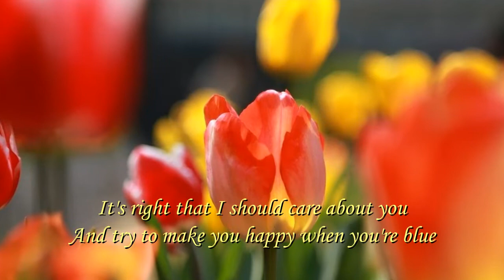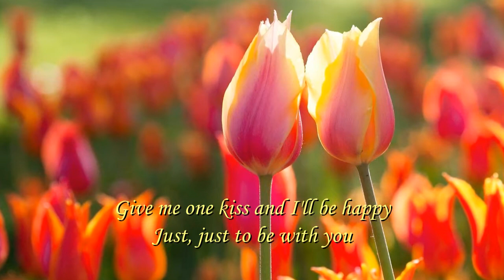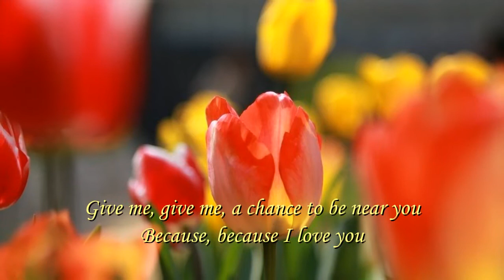Because : Dave Clark Five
เพลง : Because  เพราะว่า...🧡🧡🧡
ศิลปิน : Dave Clark Five